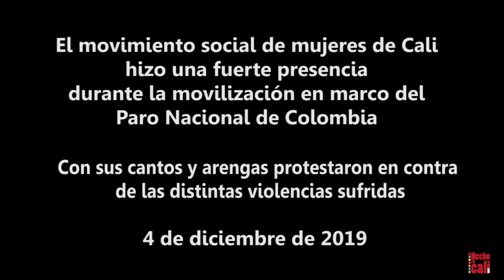4D: Paro Nacional en Colombia y el Movimiento Social de Mujeres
El Movimiento Social de Mujeres de Cali, hizo una fuerte presencia durante las movilizaciones del 4 de diciembre, en marco del Paro Nacional llevado a cabo en Colombia